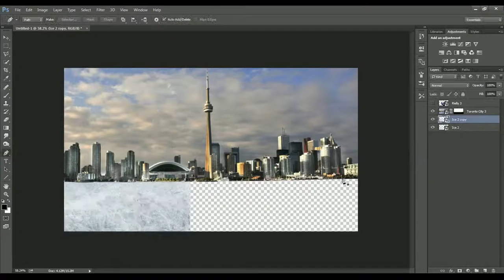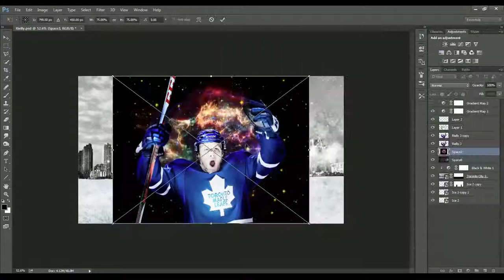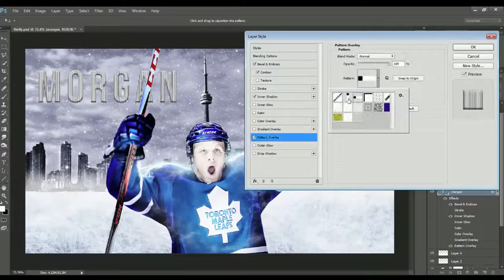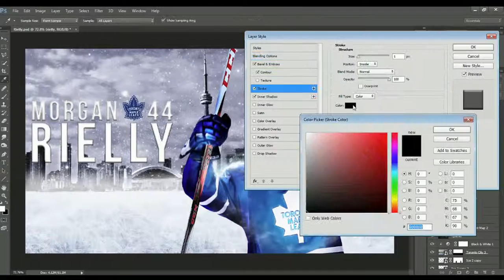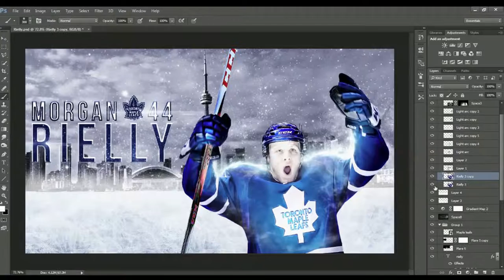Morgan Rielly Wallpaper Speed Art (W/ Download)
Here's a Morgan Rielly wallpaper, as requested by 555gianni.